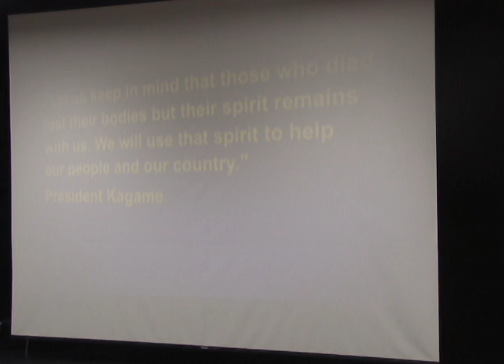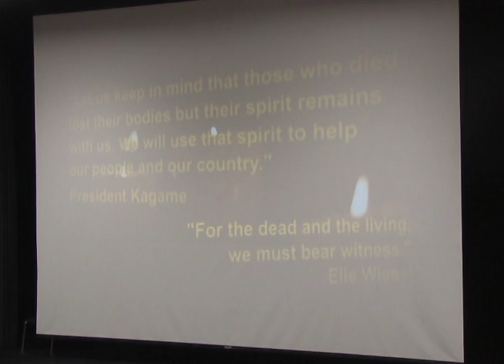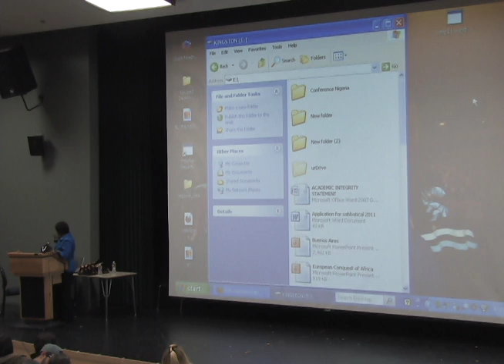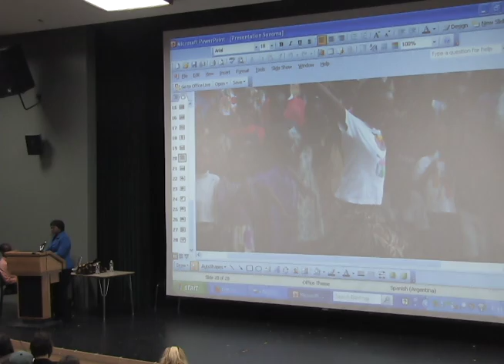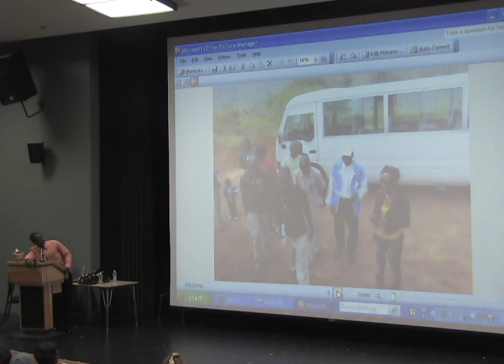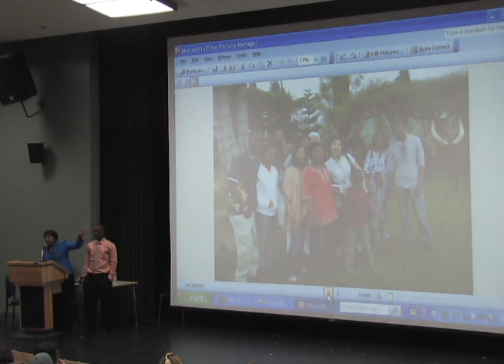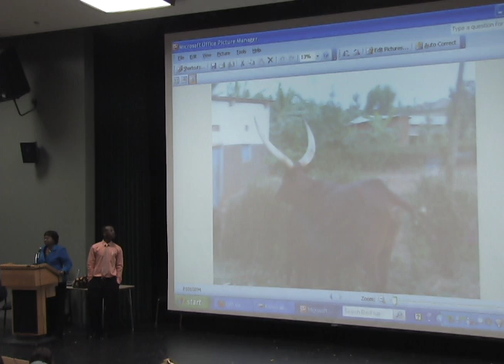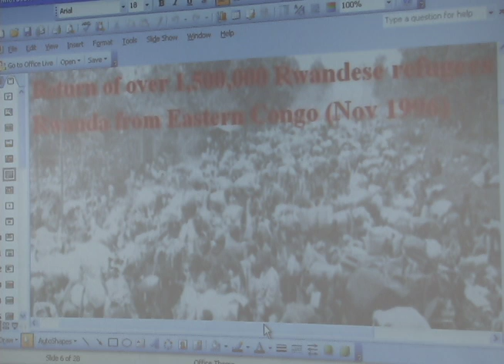2012 Holocaust and Genocide Lecture Series - April 3, 2012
29th Annual Sonoma State University 2012 Holocaust and SONOMA STATE UNIVERSITY Sonoma State University 1801 East Cotati Avenue Rohnert Park, CA 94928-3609 A daily parking permit ($2.50) is required M-TH, 6 a.m.-10 p.m. and 6 a.m.-5 p.m. on Fridays, except holidays. Daily permits are not valid in reserve lots. Some permit machines accept quarters only. SSU has complete program accessibility. SSU has complete program accessibility. Genocide Lecture SeriesJanuary 17--May 8, 2012/ Tuesdays 4:00 PM-5:40 PM Warren Auditorium (Ives Hall) SSU Students: SOCI 305, Perspectives on the Holocaust and Genocide counts as upper-division General Education credit under GE category D5, and towards the B.A. Degree in CCJ, English, Global Studies, History, Liberal Arts, Nursing, Philosophy, Political Science, Psychology, Sociology, and the Hutchins School of Liberal Studies